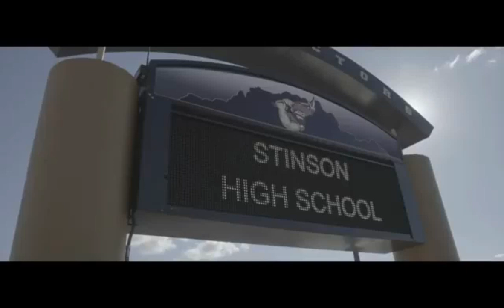The Unhealer (2020) Sci-Fi Thriller Hollywood Movie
The Unhealer is an American supernatural horror film written by Kevin E. Moore and J. Shawn Harris, directed by Martin Guigui, and produced by siblings Cristi Harris and J. Shawn Harris along with Tony Hannagan and Galen Walker.

Kelly has a rare eating disorder called Pica, which causes him to eat inedible items. He gains supernatural powers when a faith healer named Pflueger tries to heal him but dies during the healing ritual. Kelly's powers grant him a powerful healing factor and allow him to transfer pain inflicted on him to his aggressors, which he uses to take revenge on his bullies. After their feud escalates to the point where the bullies accidentally kill Kelly's mom in a gas explosion, Kelly begins using his powers to outright murder his bullies. Horrified that his revenge has made him a monster worse than his bullies, he learns to take responsibility for his actions and tries to banish his powers, only to make things worse.